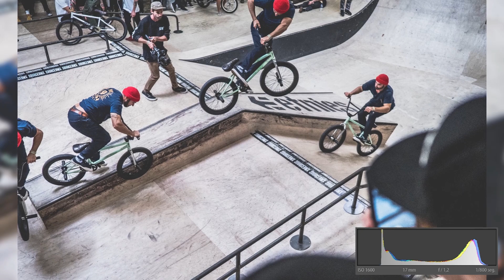Point of Shooter POS - BATTLE OF HASTINGS 2018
Hastings se convierte una vez al año en el centro de atención del BMX mundial con una de las pruebas con mas potencial del planeta, el Battle of Hastings.
Un skatepark realizado en el pabellón de una antigua piscina junto al mar que durante un fin de semana los gritos y el ambiente puro de BMX ha hecho que no pensara que estaba trabajando.

Atletas:
Dan Lacey
Corey Martinez
Boyd Hilder
Jason Watts
Ryan Sher
Greg Illingworth
Preston Okert
Corey Walsh
Garrett Reynolds
Dennis Enarson
Chase Hawk
Sem Kok
Ben Lewis
Matty Cranmer
Matt Berenger
Mike Clark

Usamos para esta sesión los flashes Elinchrom ELB400 Cromalite S.L. con cabezas rápidas y las cámaras Es Olympus Em1 mk2 y las ópticas Olympus ZUIKO:
8mm F1.8 PRO
17mm F1.2 PRO
25mm F1.2 PRO
45mm F1.2 PRO
40-150 F2.8 PRO